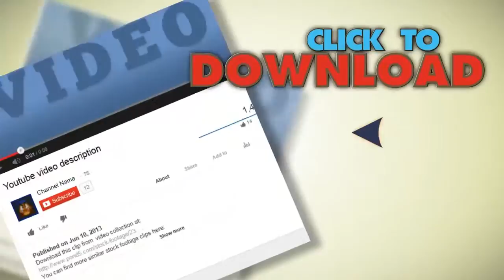Tv Noise 15 - Hd. Stock Footage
You have watched Tv Noise 15 - Hd. Stock Footage"